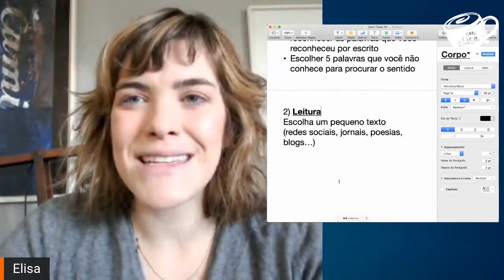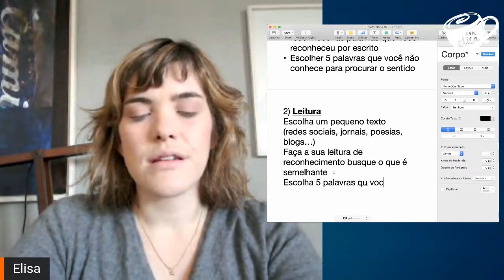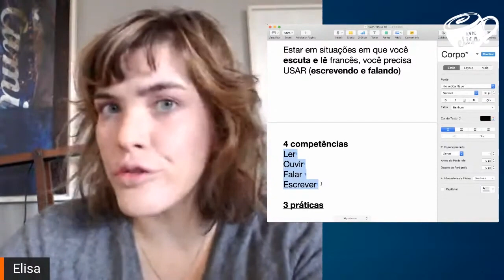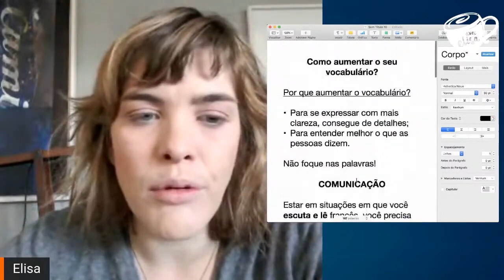Como usar a leitura para ativar o seu francês